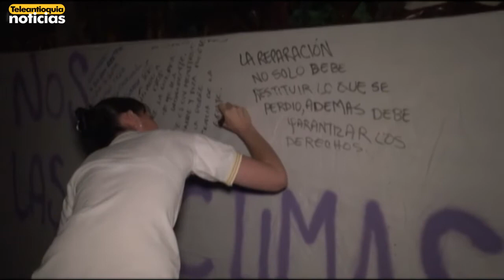En Betulia se hicieron actos de memoria y recuerdo a sus víctimas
En el marco de las conmemoraciones del día nacional de solidaridad con las víctimas, en diferentes municipios del departamento se realizan actividades paralelas, precisamente uno de los municipios más golpeados por la violencia en el suroeste antioqueño fue Betulia, allí también se hicieron actos de recuerdo.